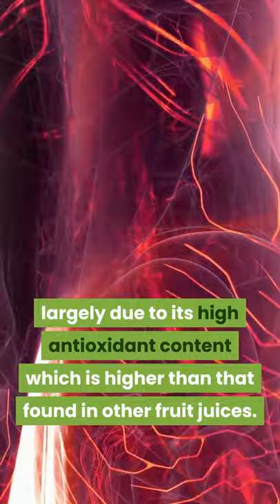𝟏 Glass A Day 𝐂𝐚𝐧 𝐂𝐥𝐞𝐚𝐧 𝐘𝐨𝐮𝐫 𝐀𝐫𝐭𝐞𝐫𝐢𝐞𝐬 & 𝐏𝐫𝐞𝐯𝐞𝐧𝐭 𝐇𝐞𝐚𝐫𝐭 𝐀𝐭𝐭𝐚𝐜𝐤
Do You know that drinking this juice every day may help prevent heart attack?
Researchers found that drinking Pomegranate juice not only prevents hardening of the arteries by reducing blood vessel damage, but the antioxidant-rich juice may also reverse the progression of this disease.
In the study, researchers tested the effects of pomegranate juice on samples of human cells that line blood vessels. The cells were exposed to excessive physical stress, such as might occur with high blood pressure.
Cells that were treated with pomegranate juice had less evidence of damage from the stress.
Researchers say the beneficial effects of pomegranate juice on the hardening of the arteries are likely largely due to its high antioxidant content which is higher than that found in other fruit juices.
So what are you waiting for? Grab a glass of Pomegranate juice now, to unclog your arteries and prevent heart attack.